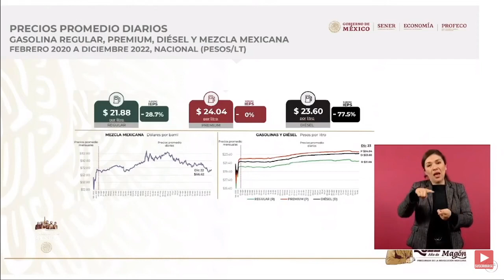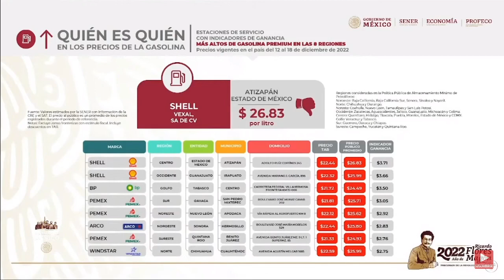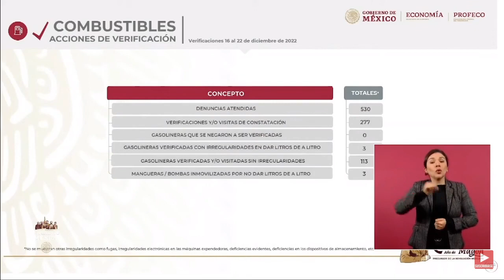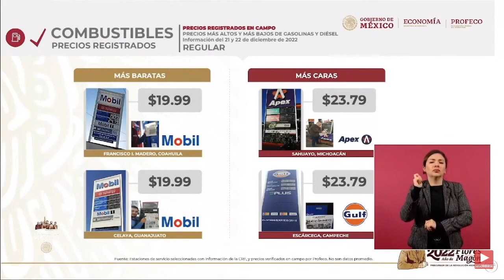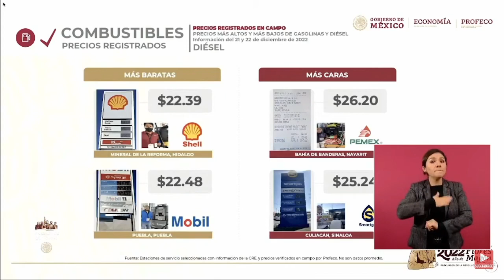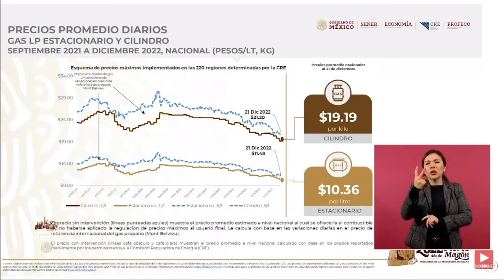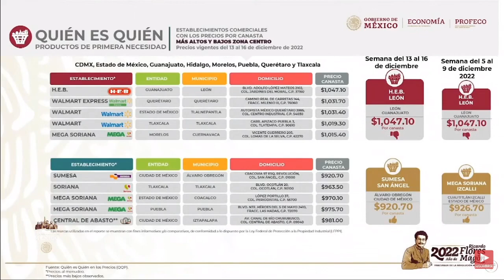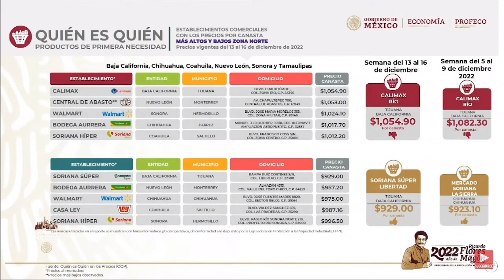AMLO - Quién es quién en los Precios - Tienes que Verlo y Compartir